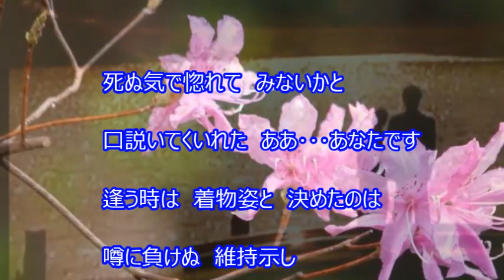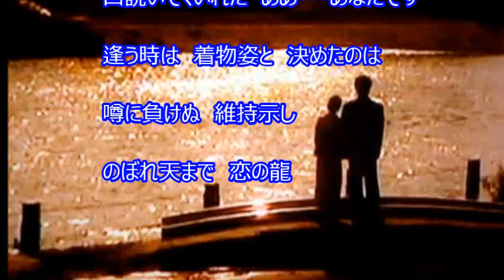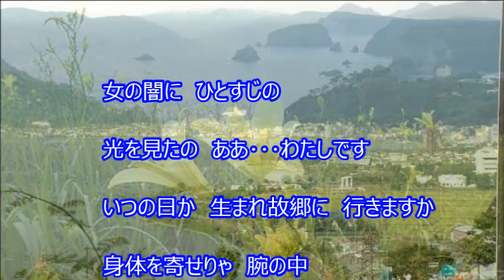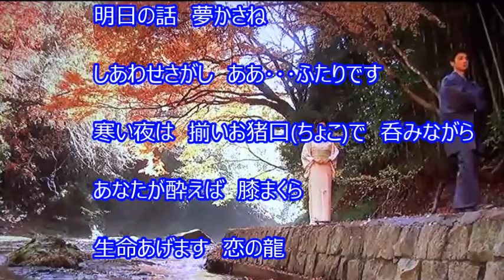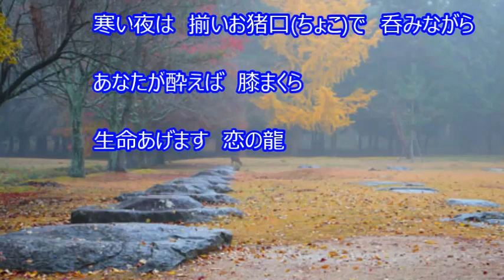恋の龍 立樹みか COVER 11月7日発売